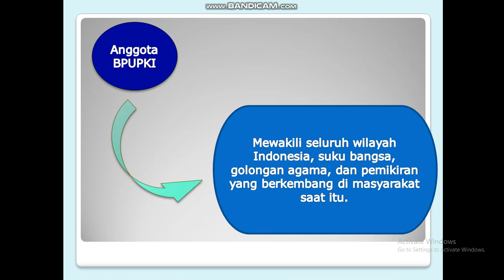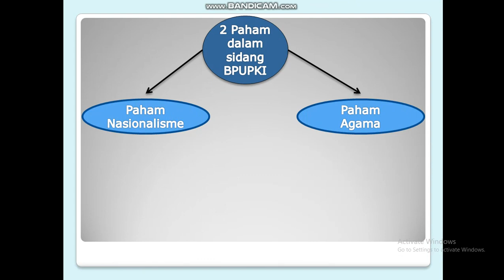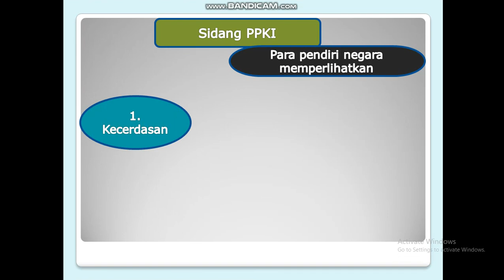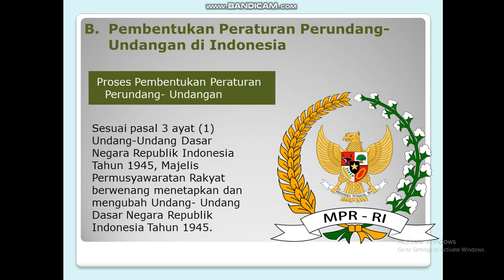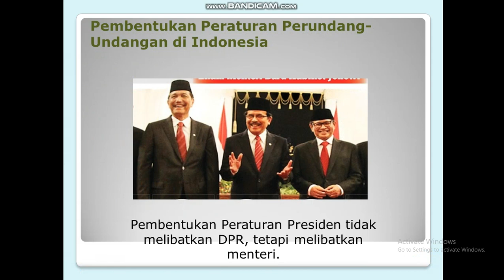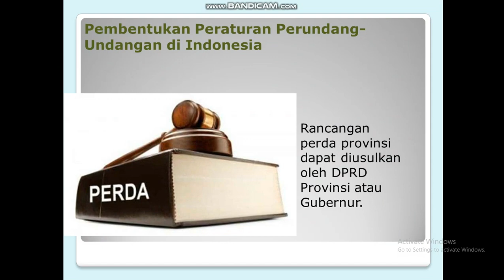Tokoh Perumusan dan Pengesahan UUD1945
Bab 3 PPKn